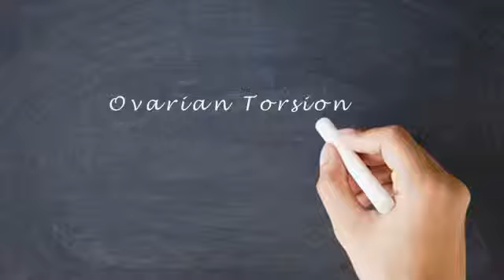Symptoms of Ovarian Torsion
Daniel Hechtman MD  Pediatric Surgery
Medical School:Washington University School of Medicine |
Residency:Brigham and Womens Hospital |
Fellowship :Children's Hospital of New York